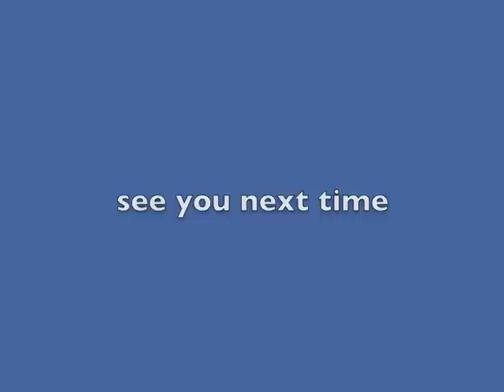2010 University Park Lions (varsity) Kickoff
What a kickoff by 2010 University Park Lions (varsity) against the Matteson Bears. Even though he didn't score but just walk the focus and footwork of this kid...